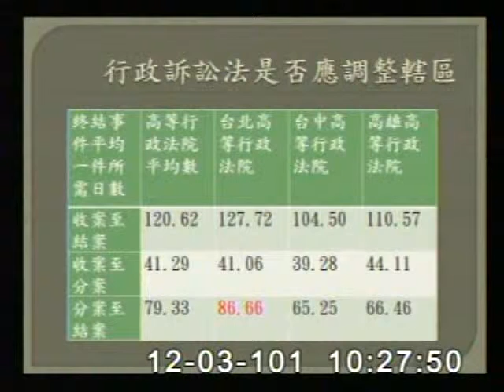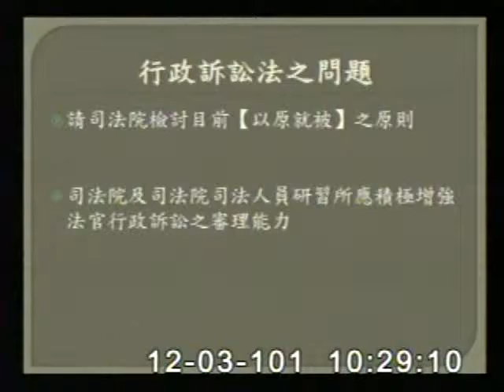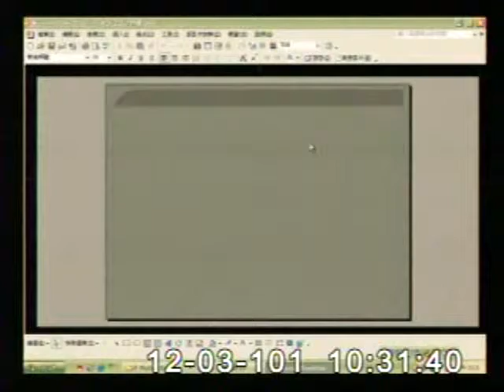2012-12-03 吳宜臻 發言片段, 第8屆第2會期司法及法制委員會第17次全體委員會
會議簡介: 立法院第8屆第2會期司法及法制委員會第17次全體委員會議一、審查司法院函請審議「行政訴訟法第一百三十

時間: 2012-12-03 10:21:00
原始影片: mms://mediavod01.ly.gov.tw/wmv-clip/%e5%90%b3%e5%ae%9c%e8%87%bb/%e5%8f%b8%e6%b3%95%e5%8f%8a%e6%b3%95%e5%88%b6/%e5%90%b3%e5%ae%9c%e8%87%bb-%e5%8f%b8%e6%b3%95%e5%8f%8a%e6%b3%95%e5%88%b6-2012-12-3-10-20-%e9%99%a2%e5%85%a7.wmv